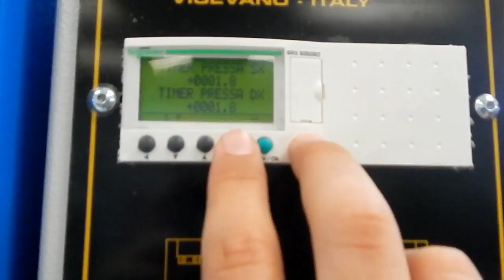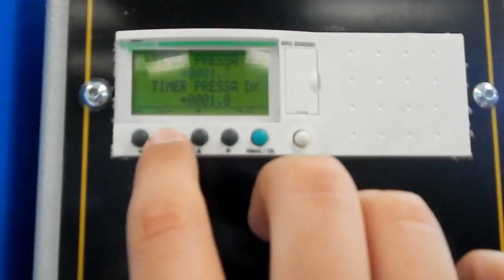Euromarche SRL: ER30V - Pressa verticale per suole - Soles vertical press - HD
ER30V: la macchina è la soluzione ideale per la pressatura di suole e sottopiedi, è dotata di pistoni con discesa verticale dall'alto verso il basso con ritorno controllato elettronicamente. (link del prodotto

ER30V: the machine is the ideal solution to press soles and insoles, the pistons descend from top to low and controls the return electronically (product